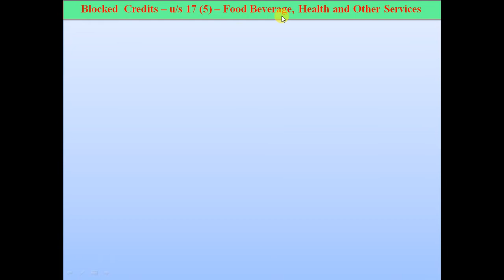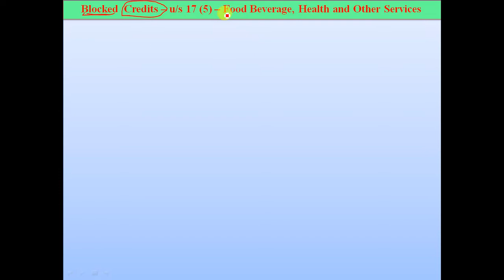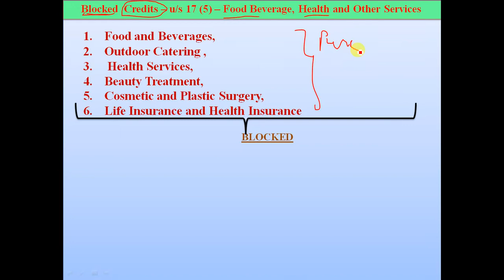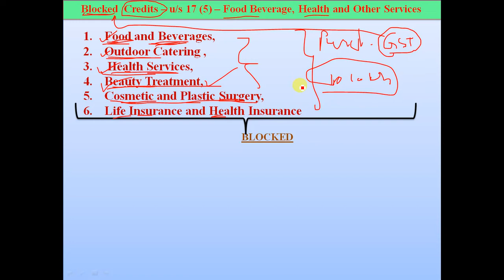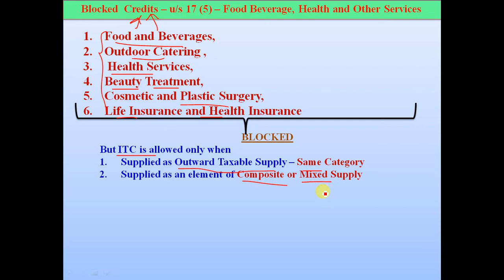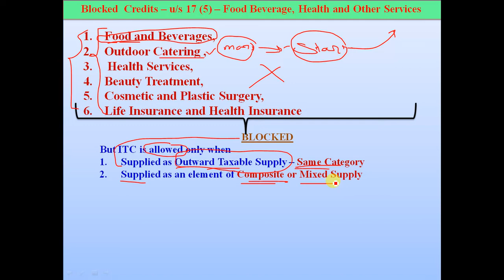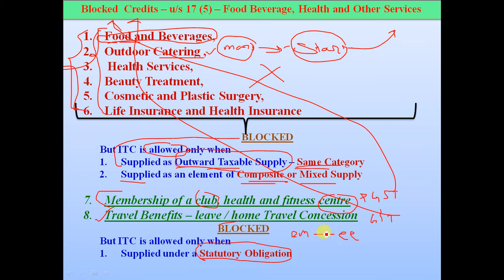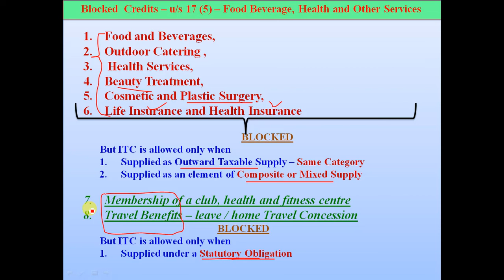Blocked Credit - Food Beverages, Health and other Services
In this video we will learn logic of why law blocked credit on Food beverages, health care and other services..